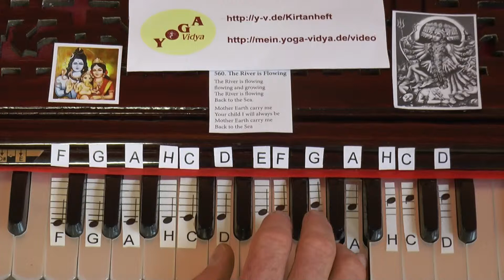The River is Flowing - 2. Strophe - Mother Earth - mit Noten - 560-02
560 02 Zweite Strophe Mother Earth Carry Me Back to the Sea. 2. Stophe vom Indianer-Lied The River ist flowing, flowing and growing. Mit Noten und Harmoniumbegleitung. Ein Lernvideo zu

The River is Flowing. Dies sind die ersten Worte dieses spirituellen Liedes. Dies ist ein Amerikanisches Lied, ein Indianisches Lied. Dies ist ein Lernvideo: Du siehst die sich bewegenden Harmoniumtasten, auf denen die Noten abgebildet sind. So kannst du selbst lernen, The River is Flowing auf dem Harmonium zu spielen. Du musst keine Noten kennen, um Harmonium spielen zu können. Dieses Lehr-Video zeigt dir ja die Harmonium-Tasten, sodass auch Musiklaien spielen lernen können.
The River is Flowing Singen ist erhebend, spirituell öffnend. Dieses Lied ist ein Amerikanisches Lied, ein Indianisches Lied. Öffne dein Herz, spüre die Kraft dieses Liedes, lass dich von der Kraft dieses Liedes tragen.
Du findest den vollen Text dieses Liedes mit vielen Erläuterungen und Informationen sowie Videos, mp3 Dateien zum kostenlosen Download im Yoga Vidya Kirtanheft unter der Nummer 560. Alle Informationen über dieses Mantra, dieses Lied, diesen Kirtan, auch Bei Yoga Vidya werden vor allem Mantras, meist auf Sanskrit, gesungen. Aber auch spirituelle Lieder in anderen Sprachen können erhebend sein. Das Lied The River is Flowing gehört zu den gern gesungenen Liedern bei Yoga Vidya. The River is flowing flowing and growing The River is flowing Back to the Sea..
Übrigens: Viele Kirtan Videos von Yoga Vidya findest du Und du findest viele Mantras zum kostenlosen Download als mp3 auch sowie